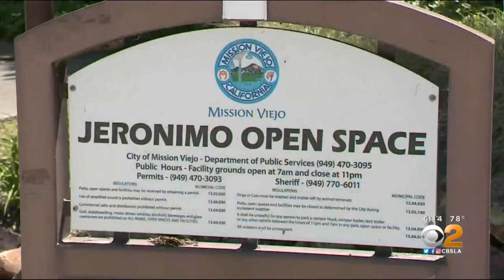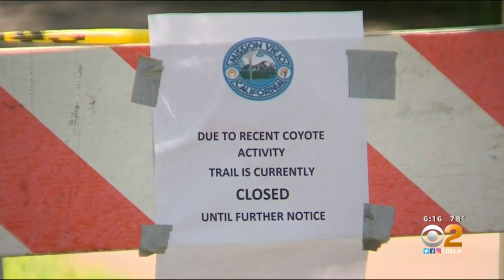Oso Creek Trail Closed After Pair Of Coyote Attacks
A section of the popular Oso Creek Trail remains closed on Tuesday, three days after a pair of coyote attacks on humans.